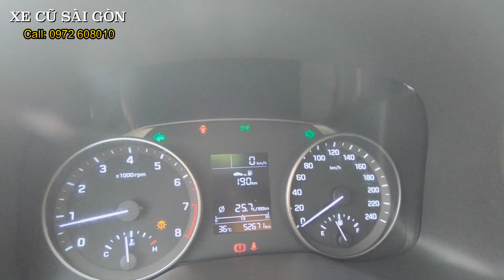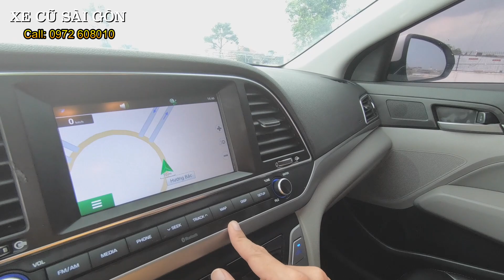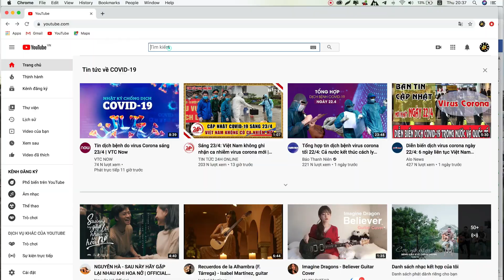(ĐÃ BÁN) Mẩu Mới Giá Chỉ Hơn 400tr: Hyundai Elantra 1.6MT | XE CŨ SÀI GÒN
Xe Cũ Sài Gòn bán xe Hyundai Elantra 1.6MT 2016 xe chuẩn, giá tốt.

- Model: Hyundai Elantra 1.6MT
- Sản xuất: 2016
- Biển số: Tỉnh
- Màu: Trắng
- Odo: 52.000 km
- Xuất xứ: Trong nước

Option: Màn hình cảm ứng, camera lùi, cảm biến lùi, đèn LED, đèn tự động, cửa gió hàng ghế sau, vô lăng bọc da trợ lực điên, khởi động thông minh, phanh ABS, phân bố lực phanh điện tử, hổ trợ phanh khẩn cấp, vv...

Cam kết:
1. Động cơ, hộp số chưa từng đại tu.
2. Không đâm đụng ảnh hưởng tới khung gầm kết cấu.
3. Không thuỷ kích.
4. Khung gầm nguyên bản.
5. Hồ sơ, pháp lý rỏ ràng.